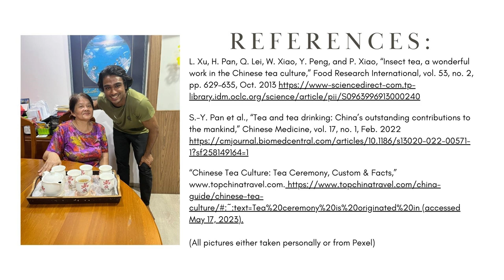MY VLOG FOR MY GLOBAL STUDIES ASSIGNMENT